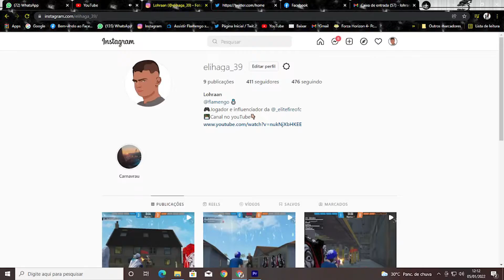UMP DO CHARLINZADA 👑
🖐️ Tags Ignore 🖐️